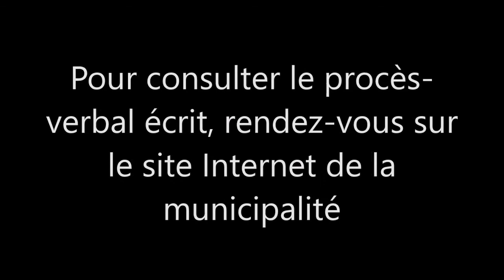Municipalité Notre-Dame-de-la-Merci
Séance ordinaire du conseil municipal tenue le 11 septembre 2020.